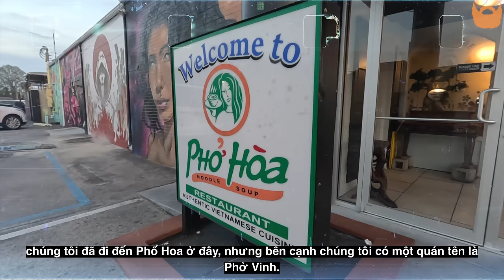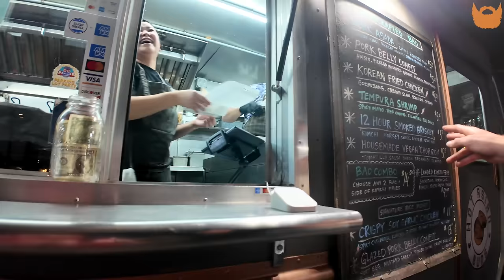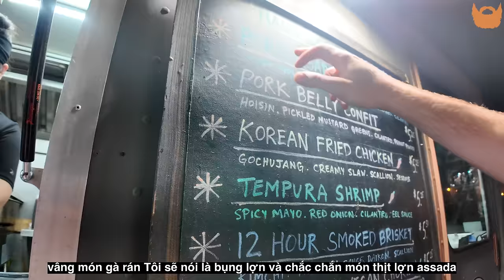Vietnamese in America do things differently...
Pick up some merch
Become a member on this channel:
The Gear that I use:
Main Camera
Vlogging lens
Vlogging Camera
Best Wireless Mic
Best Shotgun Mic
My name is Hurley, but the Vietnamese know me as "Phúc Mập". I've lived in Vietnam for the past 9 years, meeting locals, and traveling to new places around Vietnam and Asia. This channel is to express how much I love Vietnam, its people, food, and culture.